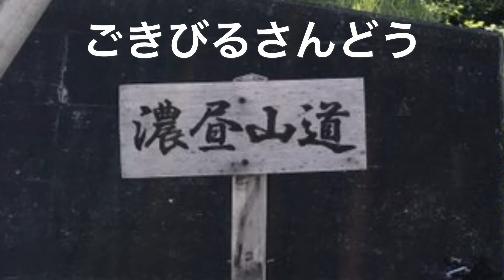20170618 濃昼山道(ごきびる) ファットバイクライド